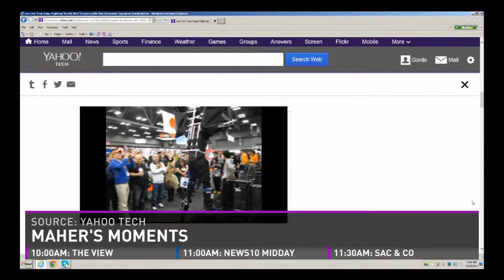Maher's Moments: Fashion week high heels, exoskeleton suits, and pig likes to surf